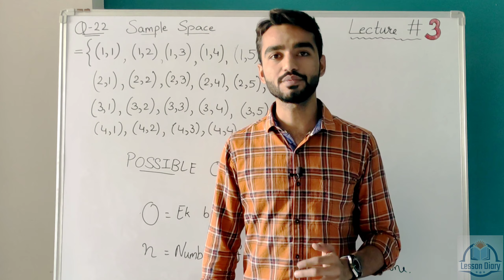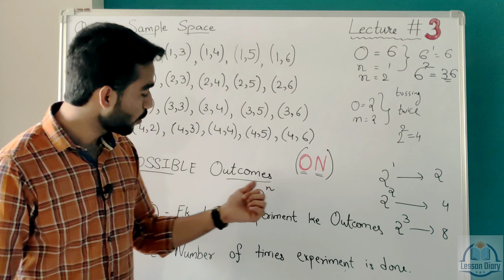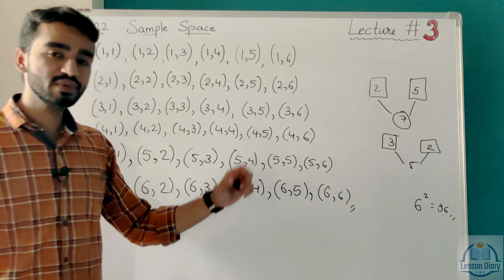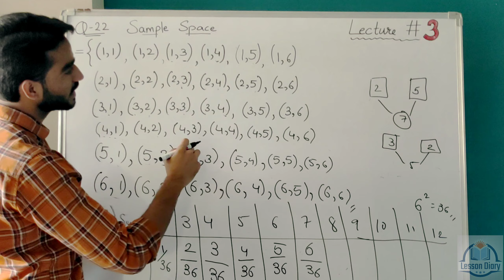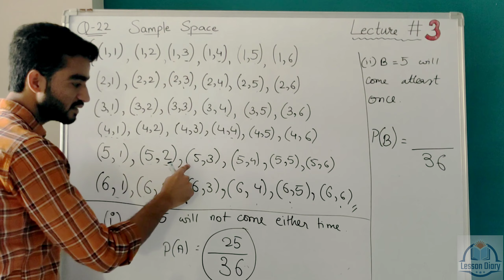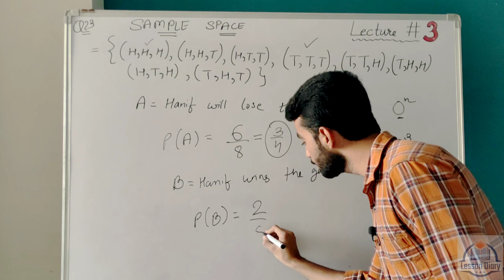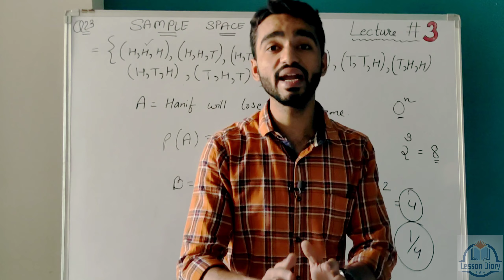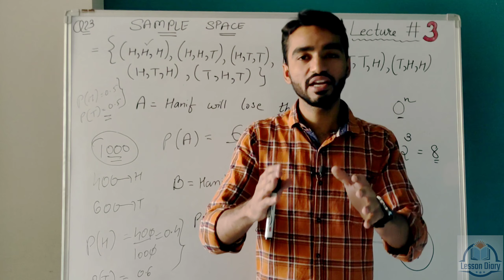Class 10 Maths || Chapter 15 || Probability || Exercise 15.1 complete solution || NCERT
Hello Students

This is 3 rd lec of probability

chapter15 You may find complete playlists of all the videos available on our channel LESSON DIARY

12th Statistics Gujarat Board below👇

PART-1

Part 2

Ch-3 Normal Distribution Curve
(Will be recorded soon)